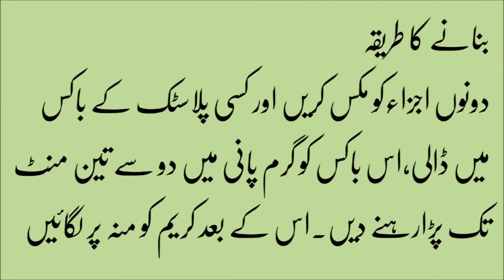How to Remove Acne from Face Pimples Tips in Urdu Healthy life Tips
Healthy Life,
Relevant & Unique questions will be answered within 48 hours. If your question has not been answered, then please check the comment section below.

There are many ways to remove unwanted hair tweezing, threading, Plucking and waxing of unwanted hair.
But these methods are painful and can cause irritation, skin redness, ingrown hair and darkening of the skin. The home remedies are the safest and cost effective way to remove unwanted hair.